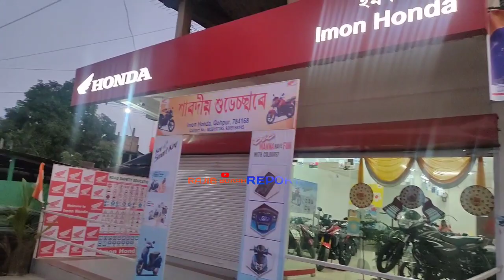স্প্ৰাইৰেল পটেটো এতিয়া আপোনাৰ ঘৰৰ কাষত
পূজাৰ বতৰত স্প্ৰাইৰেল পটেটো খাবলৈ মন গৈছে নেকি তেন্তে চিন্তাৰ কাৰণ নাই যদি আপুনি গহপুৰ নিবাসী হয় তেন্তে ইয়াৰ তৃপ্তি আপুনি ল'ব পাৰিব কত খবলৈ পাব জানিবলৈ চাওক ভিডিঅ'টো spiral poteto